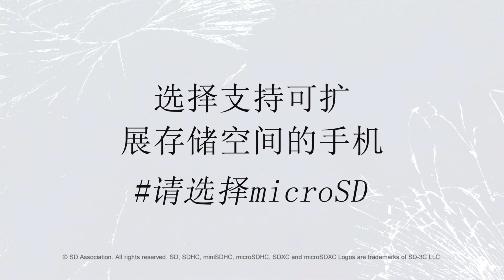不再失去下一个重要时刻